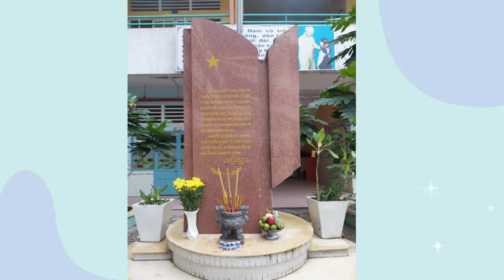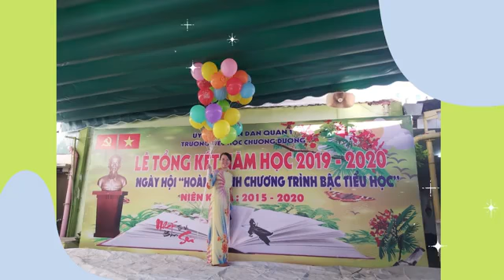HẠNH PHÚC NGÀY TRỞ LẠI TRƯỜNG - ĐƠN VỊ: TIỂU HỌC CHƯƠNG DƯƠNG, QUẬN 1